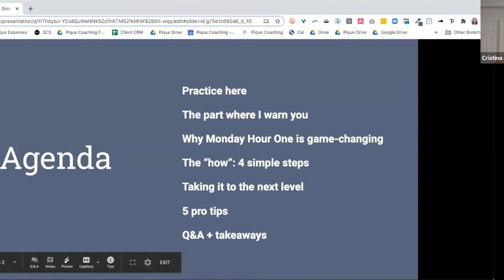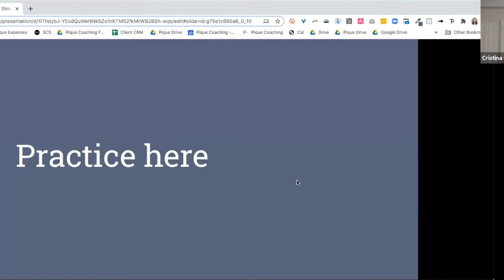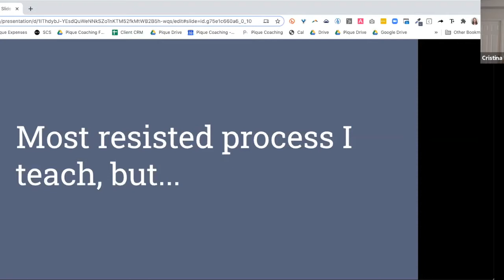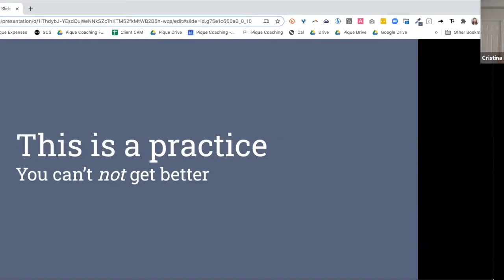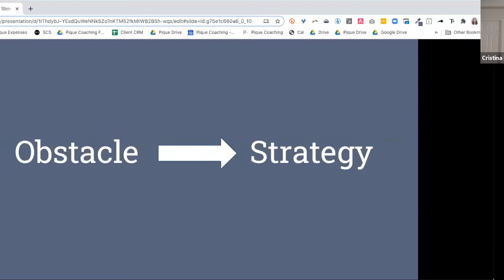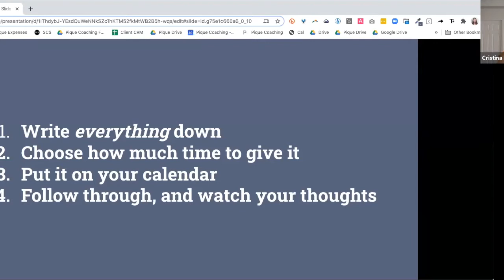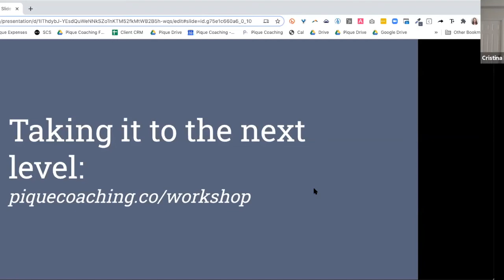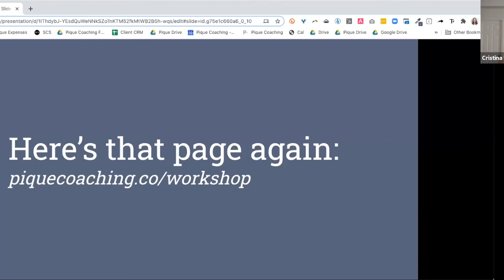DCSW 2020: Lunch and Learn: Get More Done with Monday Hour One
Join Procrastination Coach Cristina Roman for a Lunch and Learn about how to take back control of your weeks with a time blocking system called Monday Hour One. The Monday Hour One system helps you get more done when you're working and helps you actually enjoy your down time. (Instead of thinking of everything you should be doing.)

You'll learn how to implement the system, the most common obstacles that trip people up, and five pro tips for taking your Monday Hour One practice to the next level.

Speakers:
Cristina Roman
Procrastination Coach @ Pique Coaching